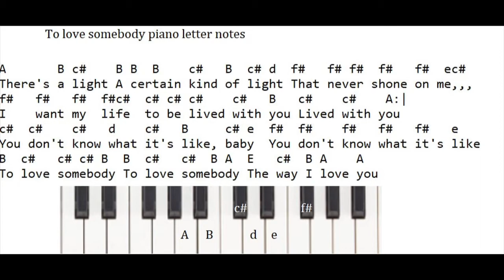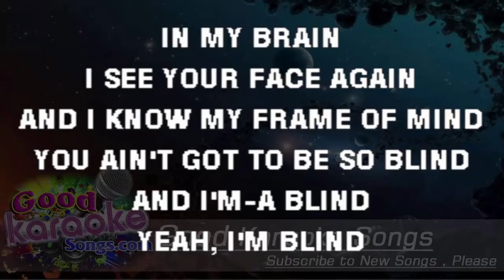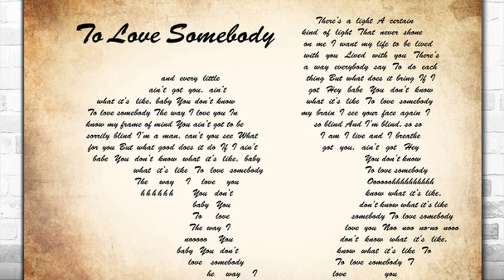To Love Somebody - JV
My karaoke cover of a timeless BeeGees song.